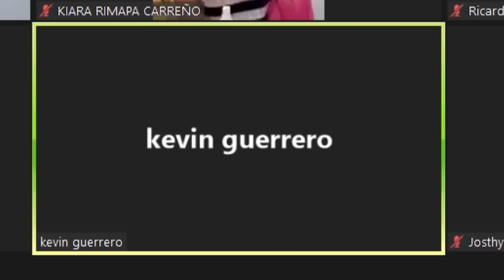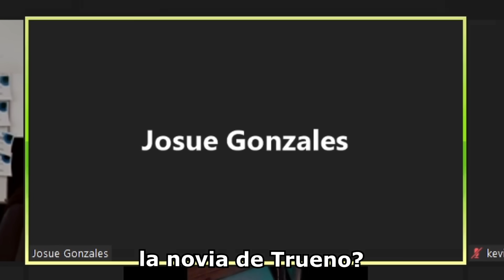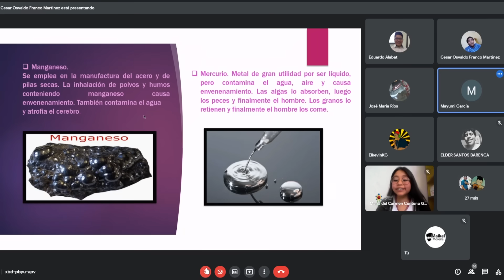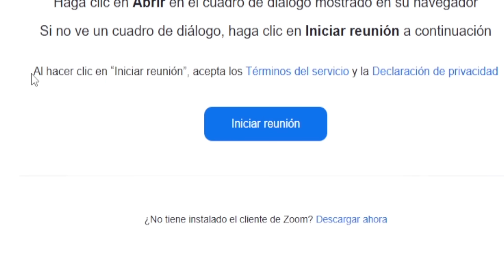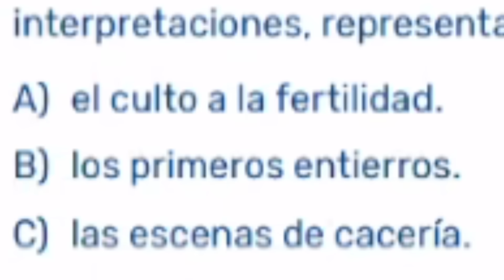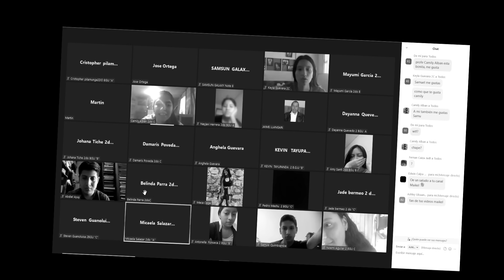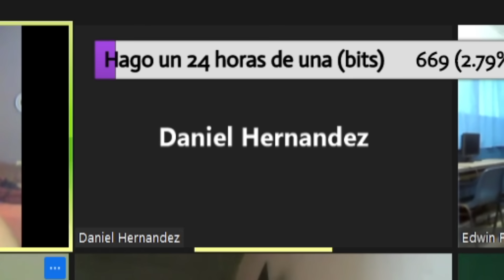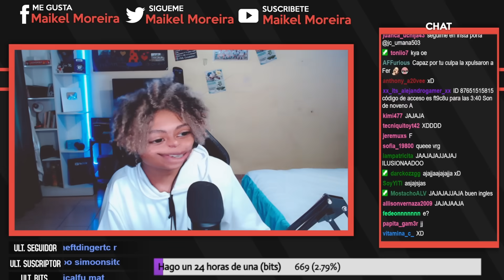Me infiltré a una clase online y me enamoré :,v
Twitch (Donde hago directos)

Mi facebook!